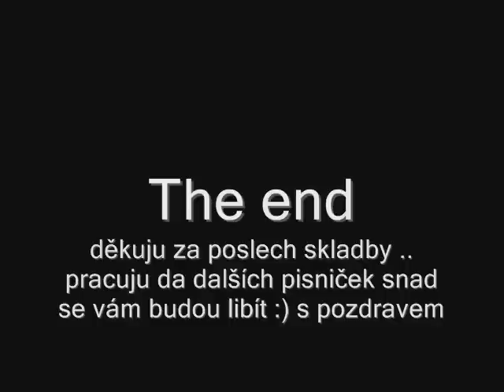Martin filo dzurko -Nevím co jsi myslet mám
doufám že se vám tato skladba bude libít  děkuji za poslech :)  a když dáte like nebo komenty budu rád  :)  pracuju na víc pisniček máte se naco těšit  děkuju z pozdravem MARTIN FILO DZURKO ... 2012 !!